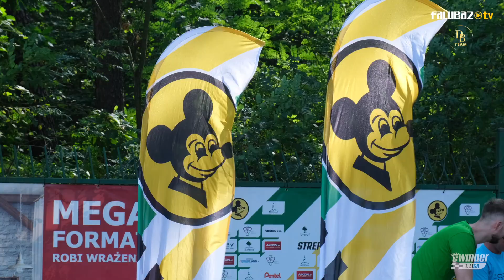ZIEBYD| Reportaż meczowy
To był pojedynek godny półfinału Ewinner 1. ligi. Stelmet Falubaz Zielona Góra w pierwszym meczu z Abramczyk Polonia Bydgoszcz wygrał 55:35 i zrobił duży krok w stronę awansu do finału rozgrywek. Zobaczcie kulisy tego pojedynku.